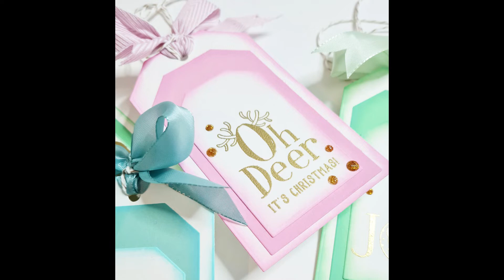Christmas Tags | Scrapbook.com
Christmas tags using dies, stamps and cardstock from Scrapbook.com.

• We R Crop-A-Dile Power Punch and Die Bundle - Nested Jumbo Tags

• Scrapbook.com - Peppermint - Smooth Cardstock Paper Pad - A2 - 4.25 x 5.5 - 40 Sheets

• Scrapbook.com - Cards - Neenah Solar White A2 - Vertical Scored - 25 Pack

• Scrapbook.com - Cardstock - 8.5 x 11 - Neenah Solar White - 50 Pack

• Ranger Ink - Tim Holtz - Distress Oxide Ink Pads - Salvaged Patina

• Ranger Ink - Tim Holtz - Distress Oxide Ink Pads - Kitsch Flamingo

• Ranger Ink - Tim Holtz - Distress Oxides Ink Pads - Cracked Pistachio

• Ranger Ink - Basics Embossing Powder - Super Fine - Gold - 2 Pack

• Graphic 45 - Staples Embellishments Collection - French Lilac and Purple Royalty Trim

• Scrapbook.com - Embellishment Jars - 12 Pieces with Storage Case - Large

• Scrapbook.com - Embellishment Jars - 24 Pieces with Storage Cases - Large and Mini Bundle

• Scrapbook.com - Ink Blending Tool with Domed Foam Applicator - 1 Single

• Scrapbook.com - Ink Blending Tools with Domed Foam Applicators (Includes: 4 Tools and 10 Refill Foams)

• Scrapbook.com -  (3)  Domed Foam Replacement Applicators 10-Packs for use with Ink Blending Tool

• Scrapbook.com - Magic Mat - Standard - Cutting Pad for Select Machines - 6.125 x 8.75 - 2 Pack

• Scrapbook.com - Magic Mat - Standard - Cutting Pad for *Select Machines  - 6.125 x 8.75

• Scrapbook.com - Mint Tape - Low Tack and Repositionable - 1 Inch Roll

• Scrapbook.com - Mint Tape - Low Tack and Repositionable - 1 Inch Roll - 3 Pack

• Scrapbook.com - Mint Tape Bundle - Low Tack and Repositionable - Two 1 Inch Rolls and One 4 Inch Roll

• New MISTI Stamping Tool - The Most Incredible Stamp Tool Invented

• Exclusive Sizzix Big Shot Machine Die Cutting Bundle - Nested Jumbo Tags

• Sizzix - Big Shot Machine - White and Gray - With Exclusive Ocean Cutting Pads